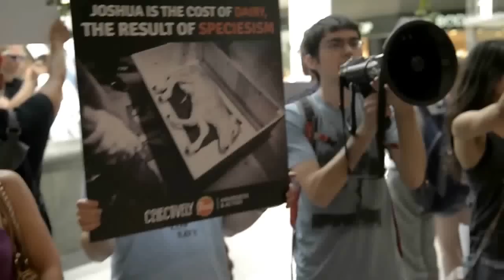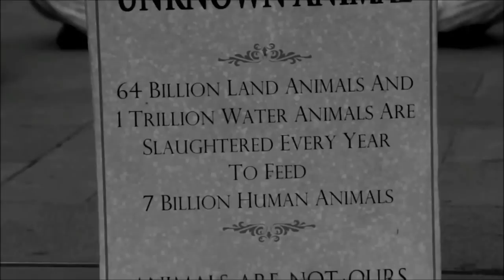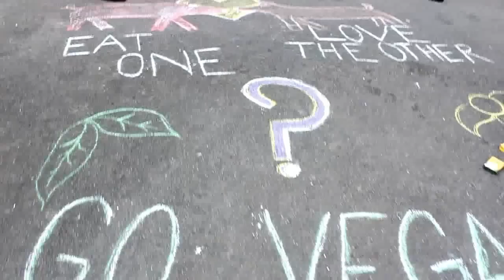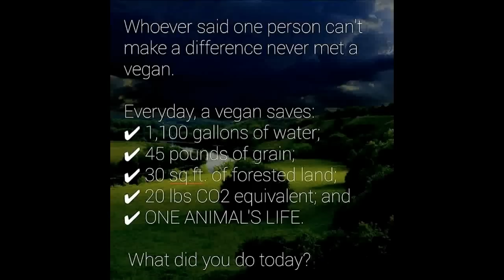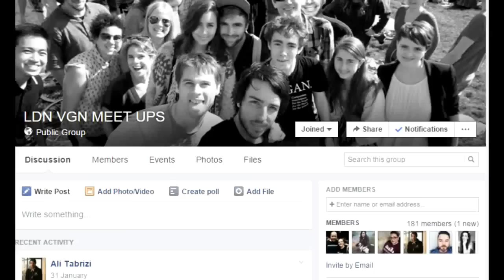FEELING DOWN AS A VEGAN {A Vegan Support Video}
Feat. Aisha Ponders & Eleanor's Vegan Life!

SCROLL DOWN FOR RESOURCES/LINKS!!!
A Vegan Support Video - This is for every vegan out there who has ever felt down/alone/depressed in veganism. We hope that the stories in here are relatable and that our tips help you. Please leave a comment telling us your experiences and what it was that has made you feel down, and how you felt better afterwards.

Watch until the end for bloopers!

IF YOU NEED URGENT SUPPORT
Call the Samaritans on 116 123 (UK)

IF YOU WANT TO CHAT

Care about the environment?
Care about your health?
Care about equality?

Love & Light...